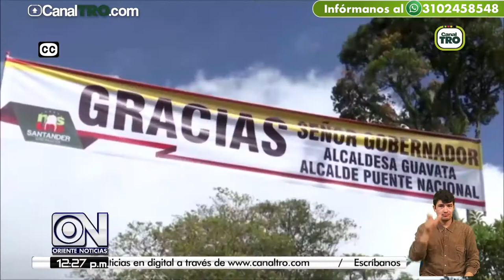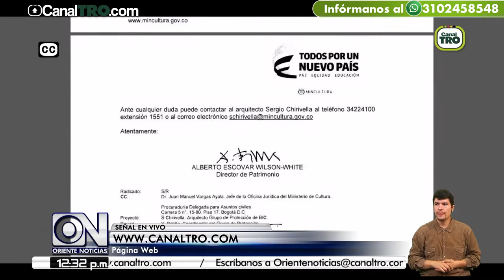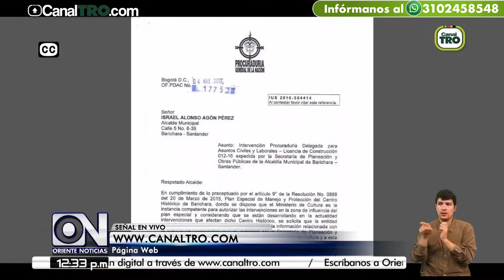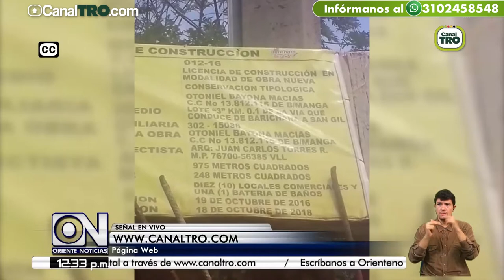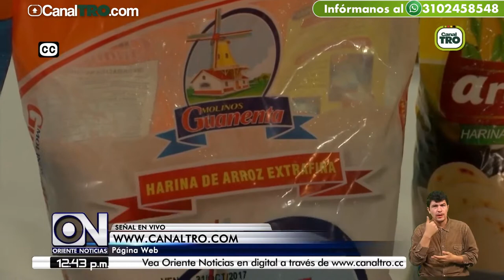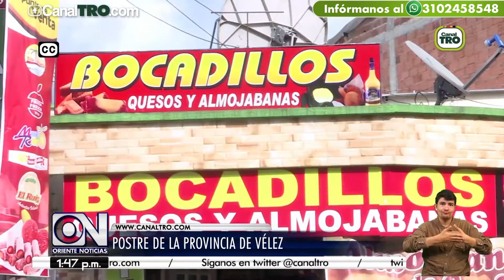Inicia Expedición Santander 2017 desde Puente Nacional - Especial Oriente Noticias